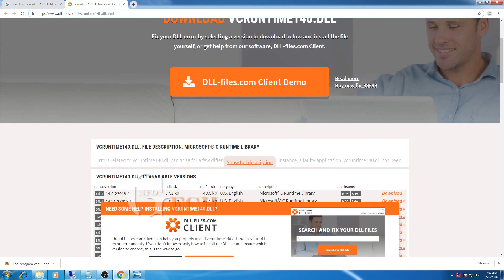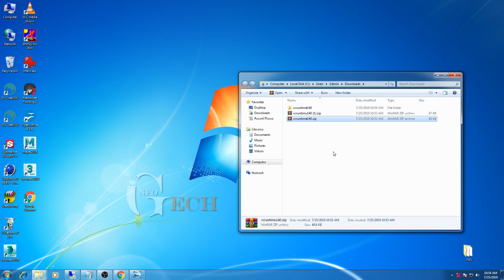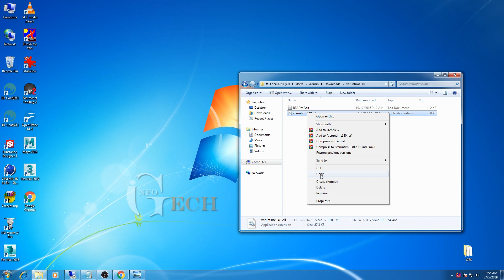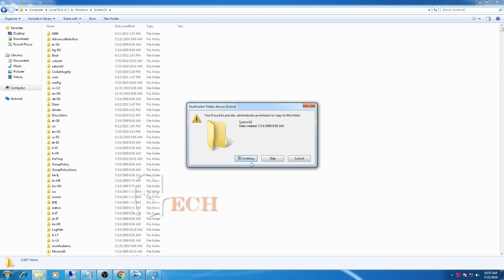How to fix the program can't start because vcruntime140.dll is missing in windows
This is a tutorial on How to fix the program can't start because vcruntime140.dll is missing in windows. If you like the video.

  Copy the 32-Bit File into the Folder: C:/Windows/System32

  Copy the 64-Bit File into the Folder: C:/Windows/SysWOW64